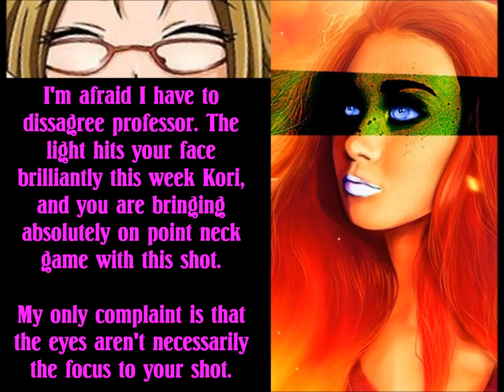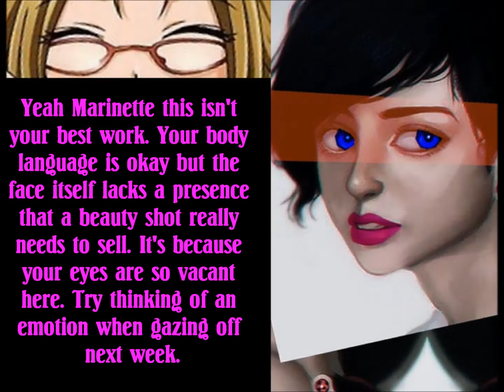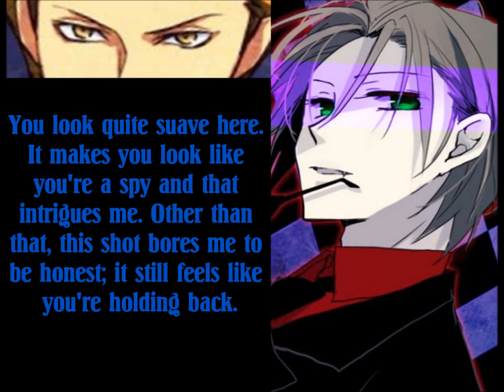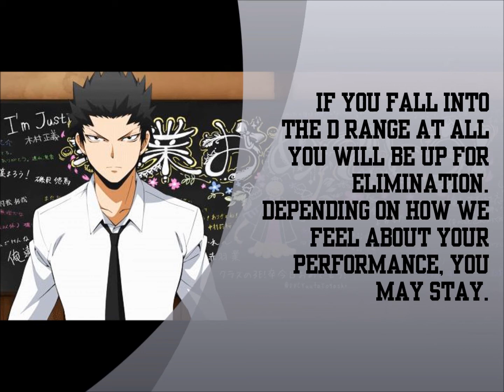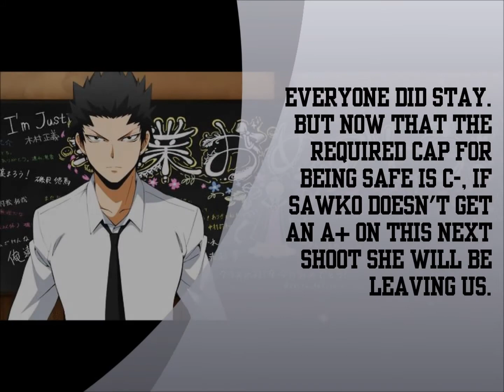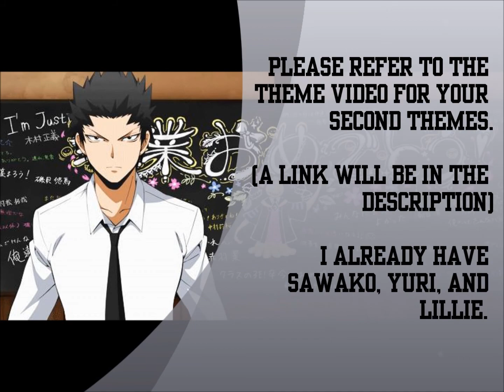Academia Mothatrucker! Do You Speak It? || Season 2 || Episode 3 || Cram For Exams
Sorry for the long wait everyone. I can't promise another episode anytime soon with only 3 shots but who knows.

All rights to any images or soundtracks used go to their rightful owners, this channel takes no profit from utilizing them and under "Fair Use" it is legal and fair to utilize these for entertainment purposes that qualify as non profit.